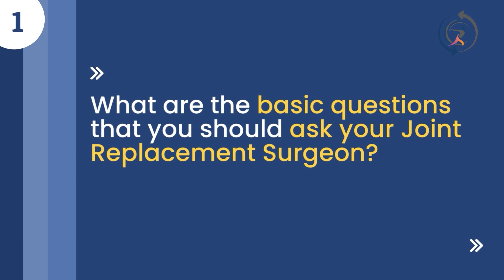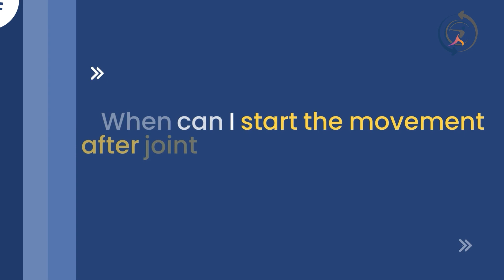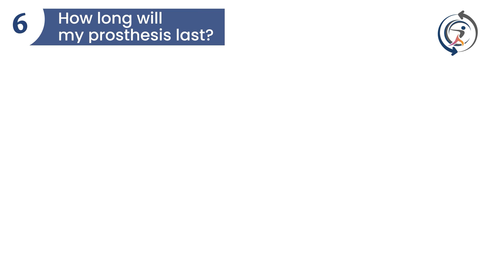Explained : 3 Common Knee/Hip Replacement Questions | Orthopedic Surgeon in Mumbai-Dr. Supreet Bajwa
Dr. Supreet Bajwa is an experienced, dynamic Orthopedic Surgeon, extensively trained in both India and Australia, with a sub-specialty in primary and revision Hip and Knee Joint Replacement surgeries.
He discusses several frequently asked questions regarding hip/knee replacement surgery. Osteoarthritis is the most common reason for needing knee replacement surgery and there is currently no cure for osteoarthritis. Knee replacement surgery replaces the worn out cartilage in the knee with an artificial knee cap.

This video will mention:
0:00 Intro
0:31 The approach to hip or knee replacement surgery
0:53 Can we get both knees replaced simultaneously?
1:18 How painful is the joint replacement surgery?
1:54 When can you start the movement after joint replacement surgery?
2:10 What happens on the day of surgery?
2:30 What is the duration of hip/knee replacement surgery?
2:44 The length of time to expect a knee replacement to last
3:24 The advances in knee replacement technology

To know more contact, Dr. Bajwa.

📍Attachments:
1. Wockhardt Hospital (Mumbai Central and Mira Road)
2. MPCT Hospital, Sanpada
3. K. J. Somaiya Hospital and Research Centre